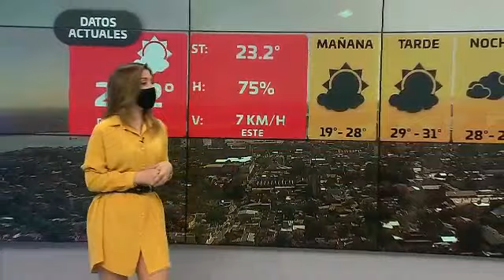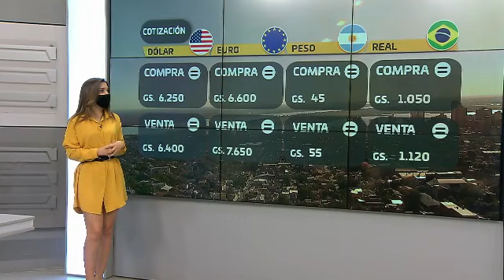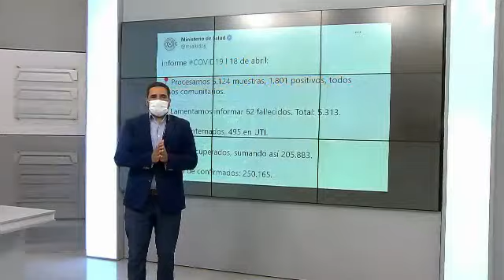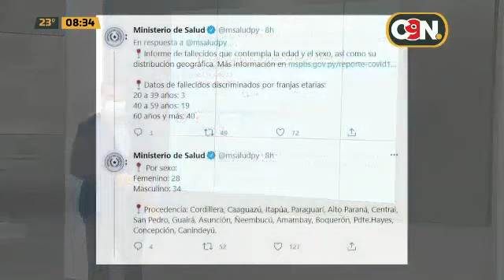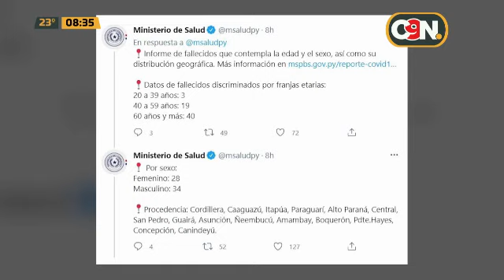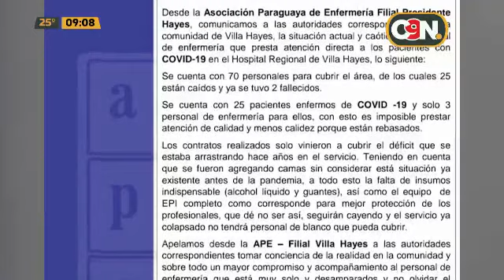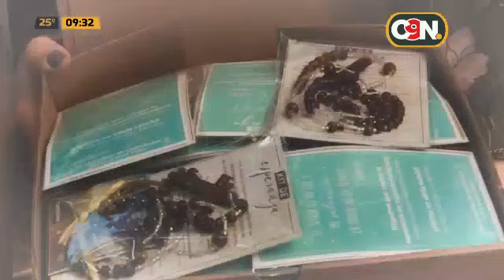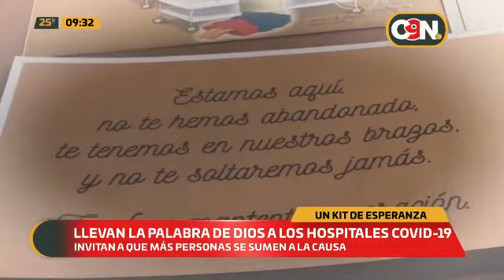C9N Edición Matinal: Programa del 19 de Abril del 2021